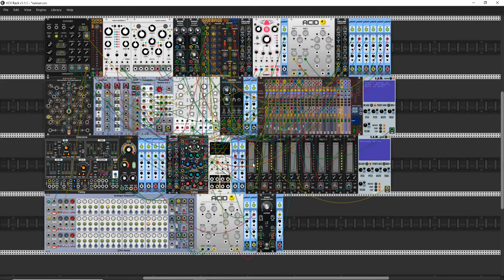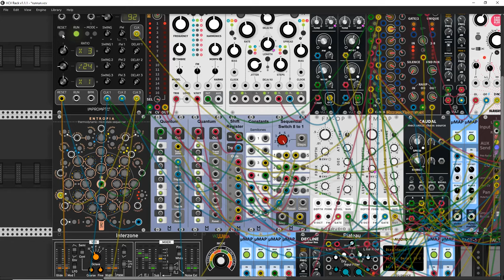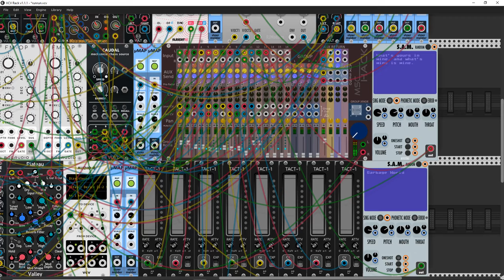VCP-35 Garbage World - RJModules ACID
Hello Rackerz
This time I presnts my patch for VCP-35. This time I use lots of modules (new Garbage In module from KlirrFactory my new toy) and a little bit sounds from legendary TB-303 in Acid from RJModules. I love in Garbage this is awesome modules generate wild rythmic sounds. In my case this tandem generate lots of industrial and mechanical sounds. But the heart is the sequenced (Entropia-Geodesics) melody from FM-OP.